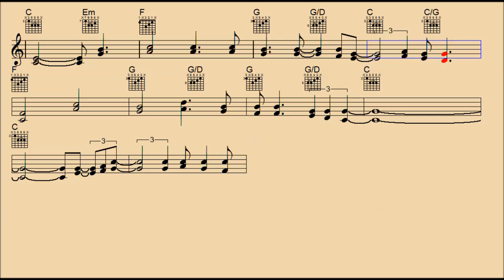It's Good to Be Back Home - Backing Tracks/Chords/Lyrics